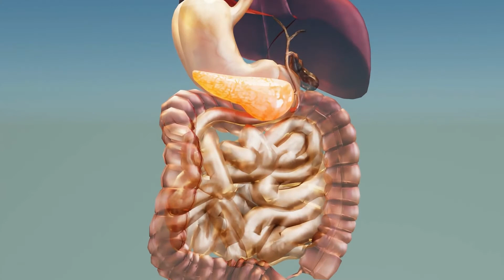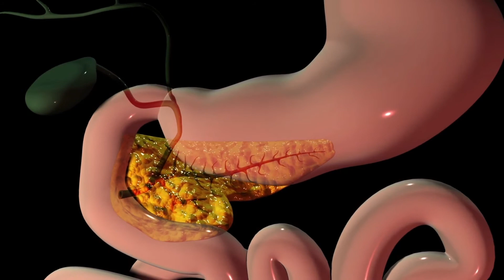La Resistencia A La Insulina Es Una Condición De Salud Seria Que Conduce A Graves Problemas De Salud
Preguntas y respuestas todos los días en VIVO a partir de las 11 de la noche en nuestro canal ✅.